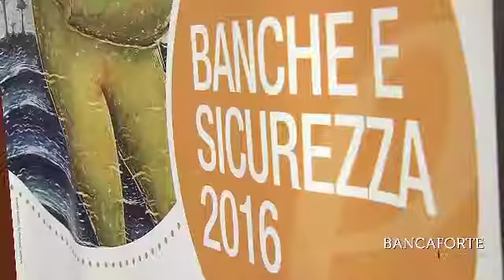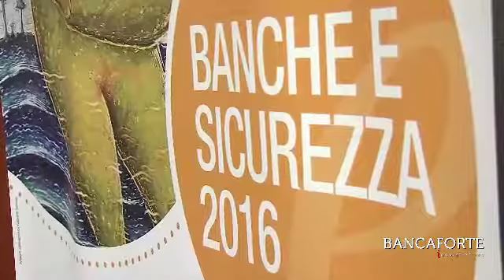Raoul Chiesa, Security Brokers_Banche e Sicurezza 2016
Cyber Security: le parole chiave sono consapevolezza e infosharing. Ce ne parla, ai microfoni di Bancaforte, Raoul Chiesa, President e Founding Partner Security Brokers. L'intervista è stata realizzata da Maddalena Libertini durante il Convegno Banche e Sicurezza 2016.